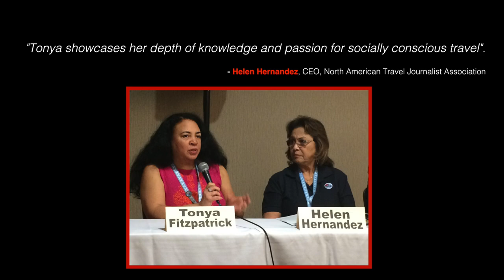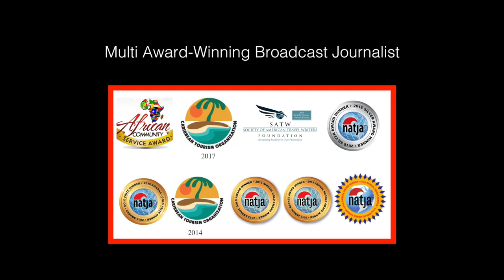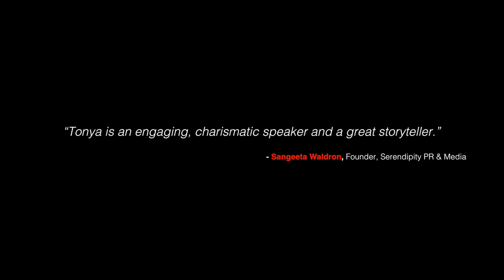Tonya Fitzpatrick Speaker Demo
Tonya Fitzpatrick, Author l Speaker l Cross-Culturalist showcases her powerful stage presence and compelling message(s) to three TEDx and an international audience in this dynamic compilation of her talks.  Be transformed and see what an audience can expect when she appears.sharing the transformative power of travel, connectedness and citizen diplomacy.

ABOUT TONYA:

As a world traveler and ex-pat who has lived, studied and worked in several countries, Tonya has experienced the transformative power of travel. A lawyer and former White House appointee as Deputy Assistant Secretary for Civil Rights Policy at the U.S. Department of Education, Tonya also understands that “culture” is not just defined by ethnicity. Despite our differences, Tonya shares the power of our common humanity.